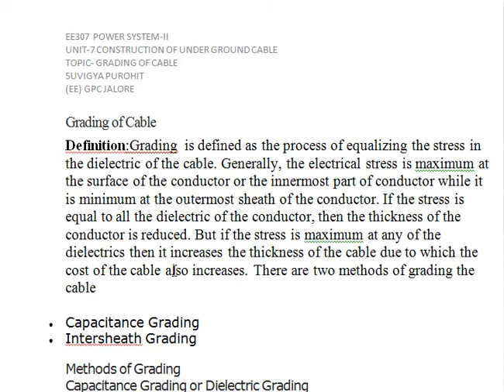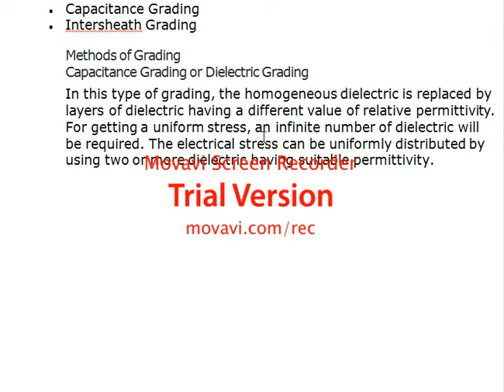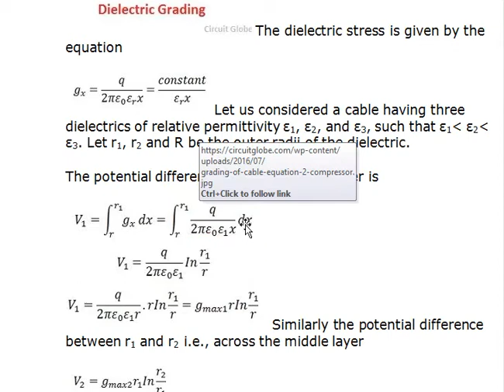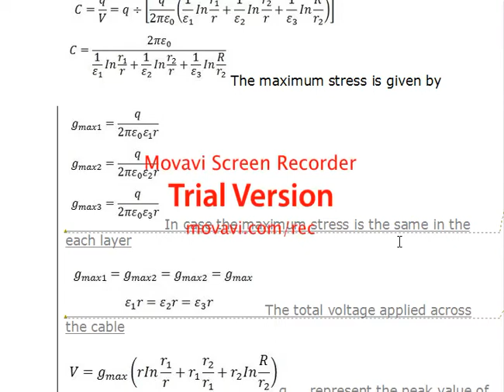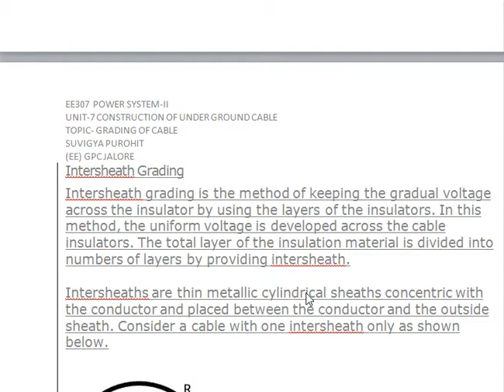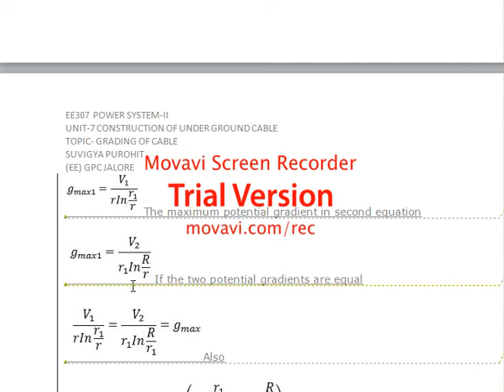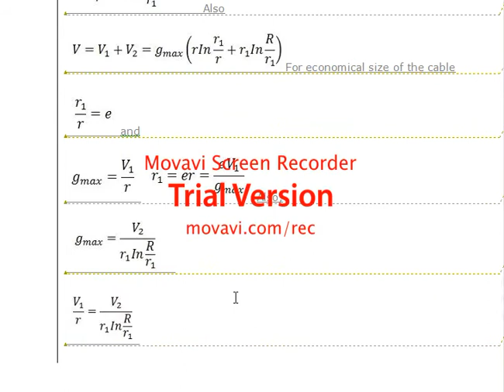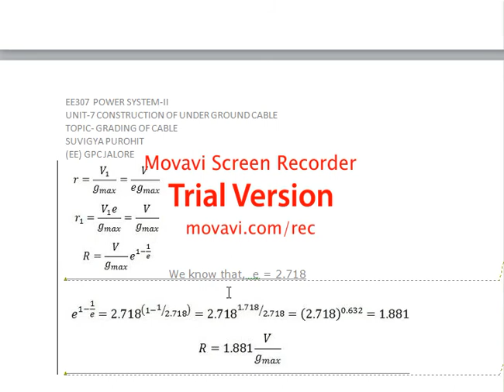EE307 Unit-7 - Grading of cable (Suvigya Purohit, GPC Jalore)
Grading Of Cable By Suvigya Purohit